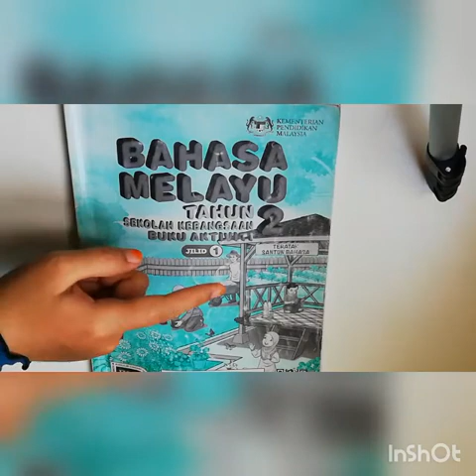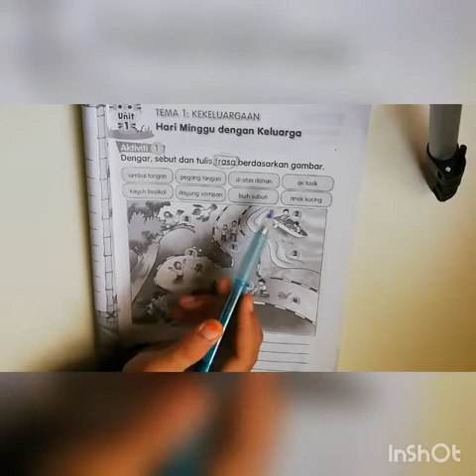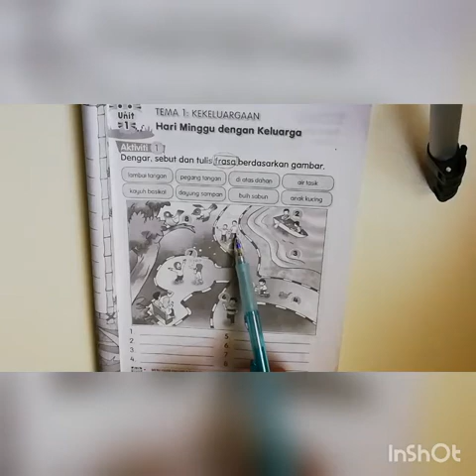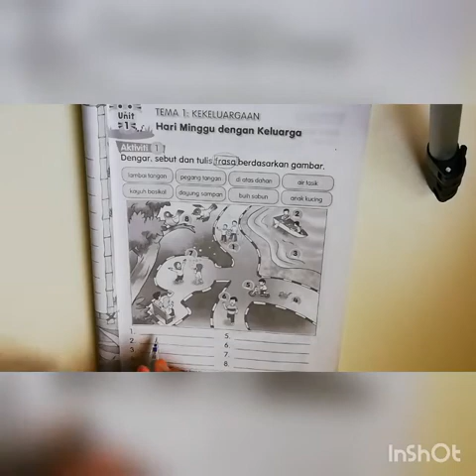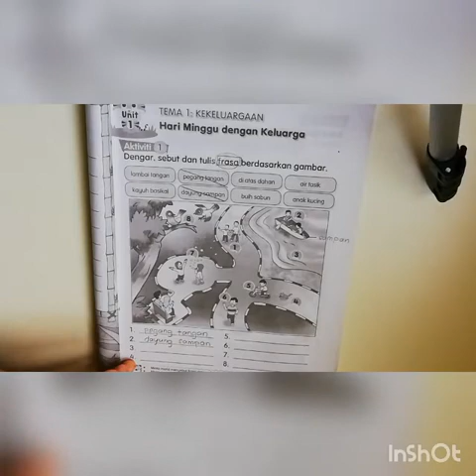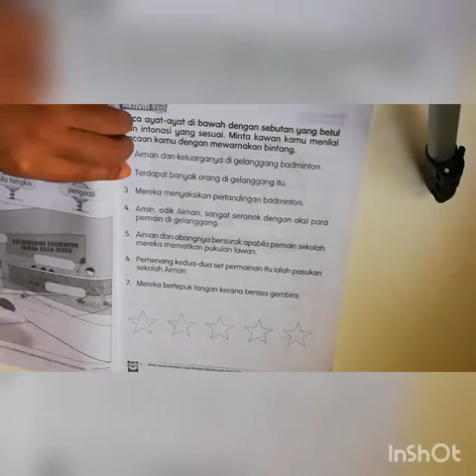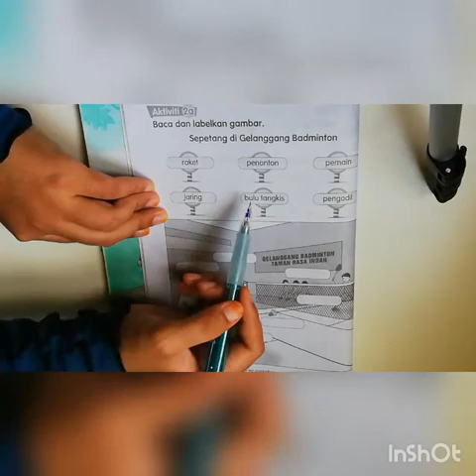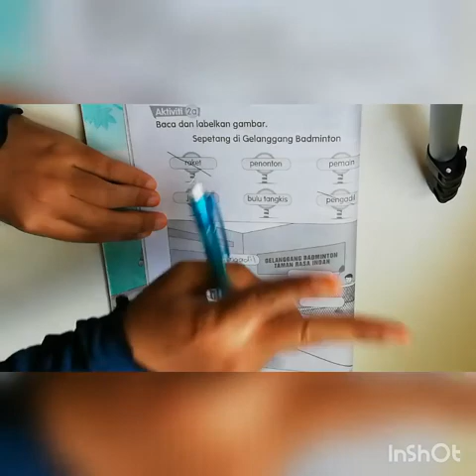Tahun 2 | Bahasa Melayu | Frasa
Disediakan oleh : Cikgu Amira Ariffin
Sriti At-Taqwa, Tapah.